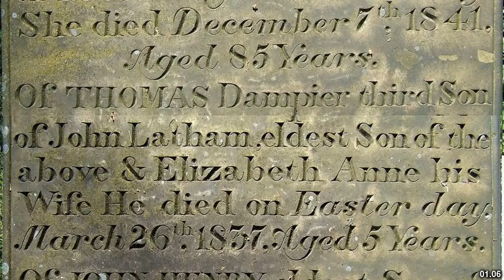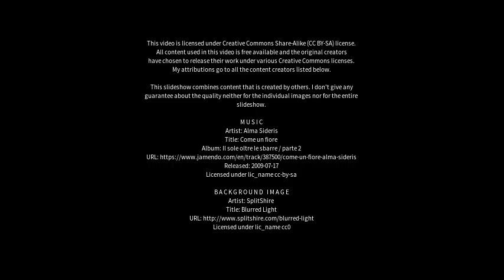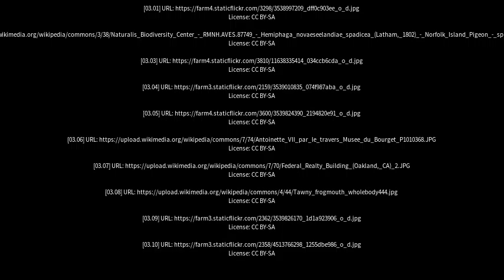Best places to visit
Best places to visit - Latham (Australia) Best places to visit - Slideshows from all over the world - City trips, nature pictures, etc.